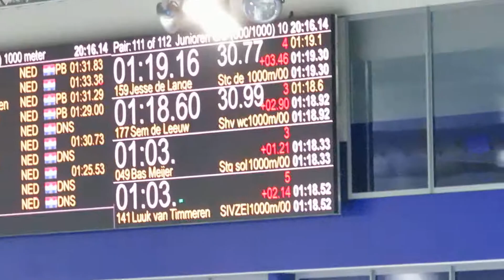Sem de Leeuw vs Jesse de Lange 1000 Thialf 20181118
Sem de Leeuw vs Jesse de Lange
1000 meter
18 november 2018, Thialf Heerenveen
Sem 1.18.60 (PR), Jesse 1.19.17